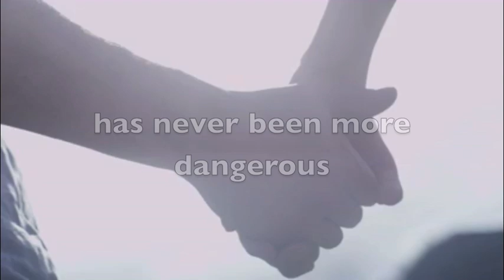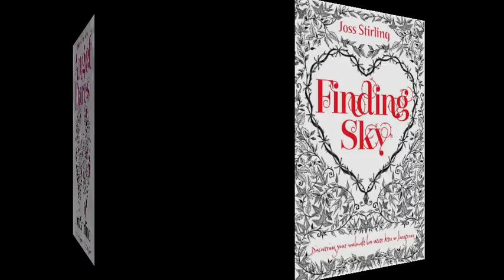Finding Sky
Updated book trailer for international best seller, Finding Sky, a paranormal romance by Joss Stirling, first in the Savant series.